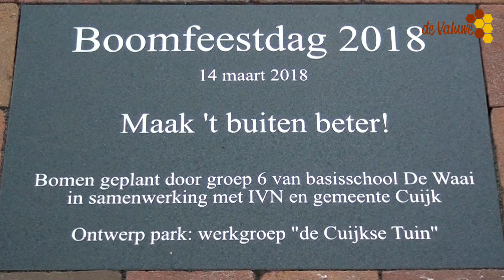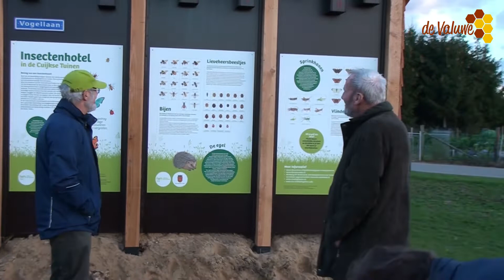Opening '' De Cuijkse Tuin '' in de Heeswijkse Kampen